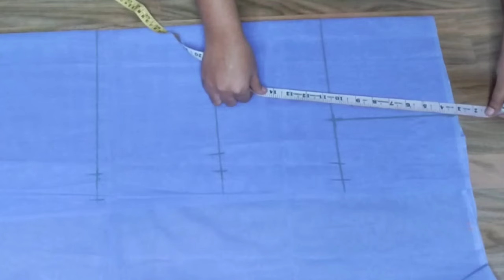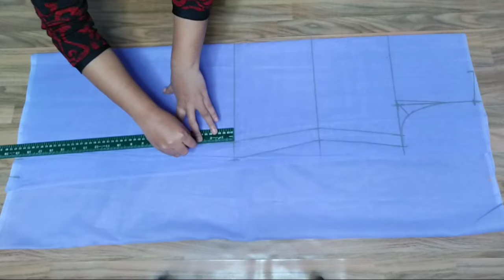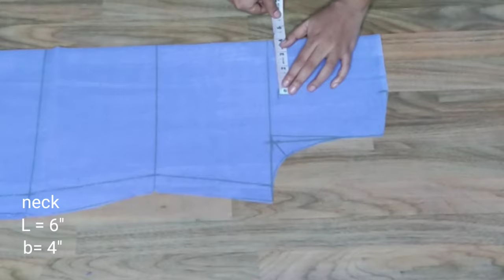चिकनकारी कुर्ती के लिए अस्तर लाइनिंग बनाएं रेडीमेड की तरह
hello everyone
in this video you will learn how to attach lining in chikankari Kurti.